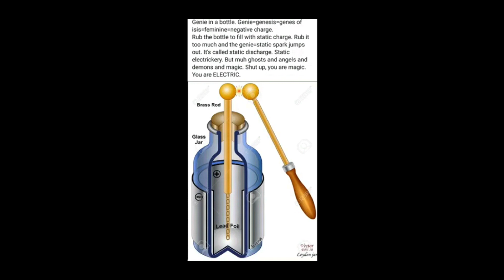Early photos show inundation from the 1890s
The images are from Victor's show the Buggeman. Totally mudflooded society. Massive buildings with a bottom basement flooded out. Looks to be 30 feet buried, in some spots. The larger buildings are being prepped up at the corners and you can actually see houses buried up to the roof. Not disturbing images. I'm taking an educated guess with the date here. Most pictures books like this were compiled in the 90s.